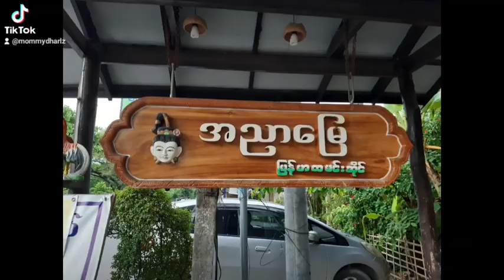Yummy food at Anyar Myay Restaurant, serving food from the middle region of Myanmar.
Thank you for dinner. Our boss treated us to dinner.. Yummy food from this restaurant serving food from the middle region of Myanmar.